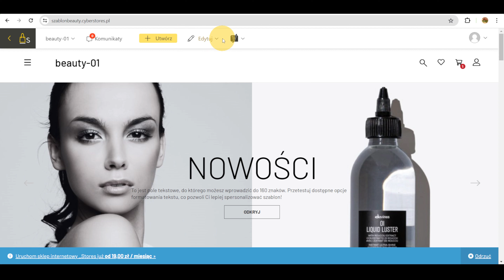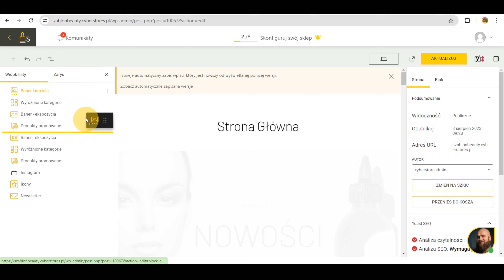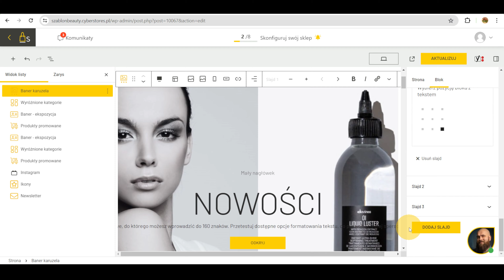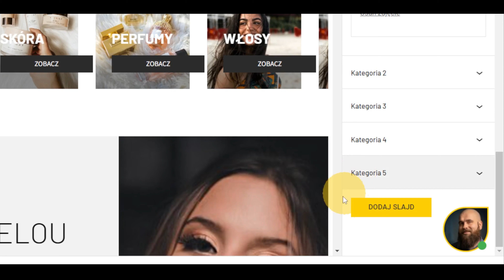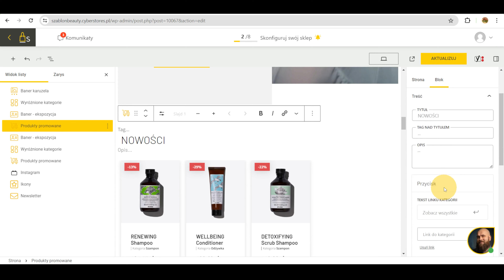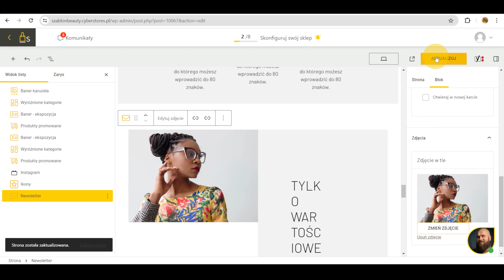Jak edytować szablon harmonijny w _Stores? 👉 cyber_Folks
Jak edytować szablon harmonijny w _Stores?

► Masz pytania? Pomożemy!